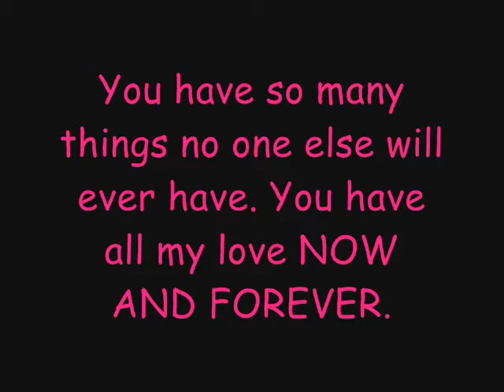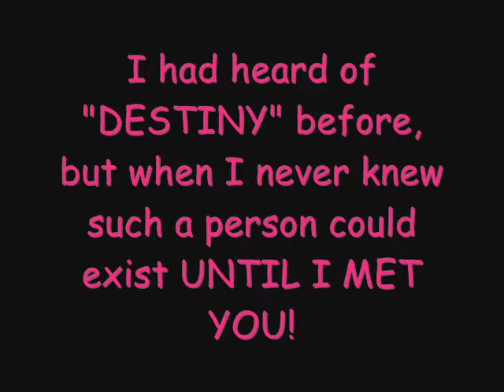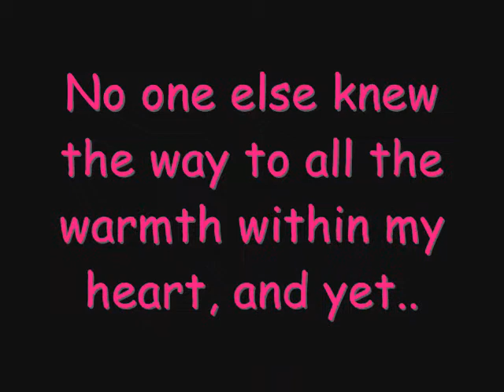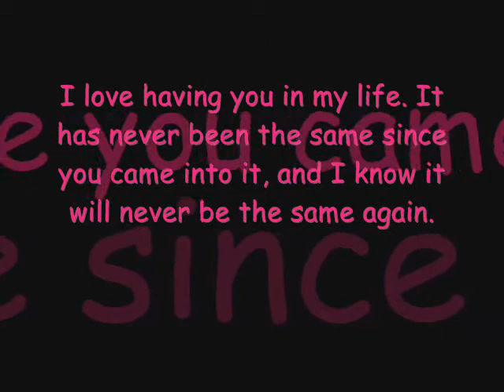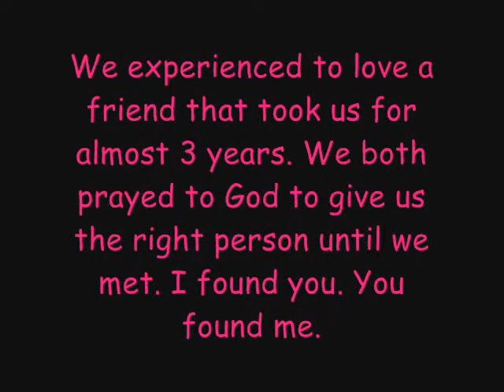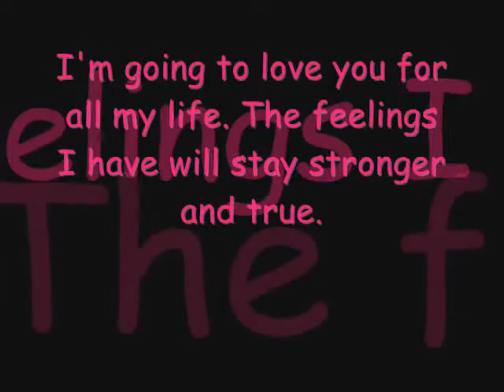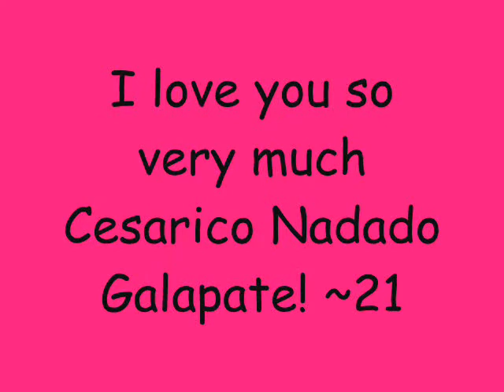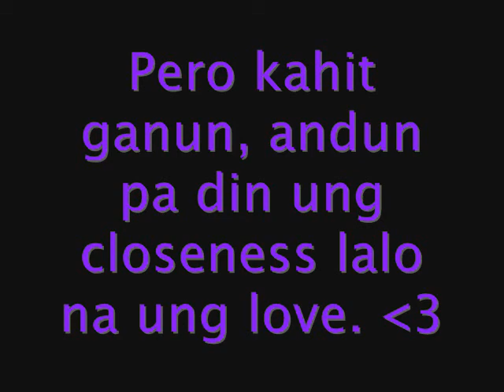Saric & Ella 2nd Monthsary. :*